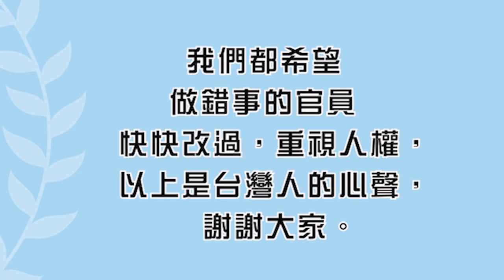響應聯合國日 太極門1219事件平反第14週年論壇-良心夥伴 人權齊步走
時    間：10/23(六) 18:00~18:30

活動主旨：
今年10/24是聯合國日76週年，這日子強調聯合國憲章所重視「人人享有和平、發展、人權、機會」這樣的價值觀永不過時！社會中各個角落，有許多為此理念奮鬥的勇士以及團體，讓我們凝聚更多好心善念，為台灣的社會安定、人權、人民身、心、靈健康一起努力。